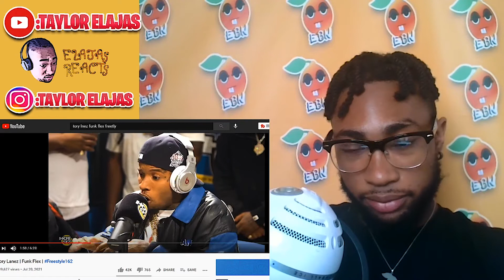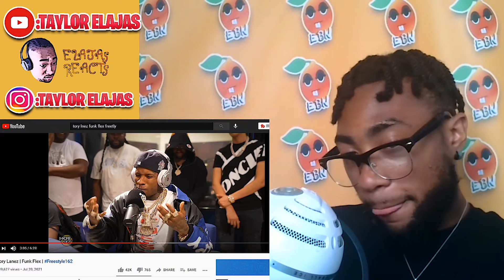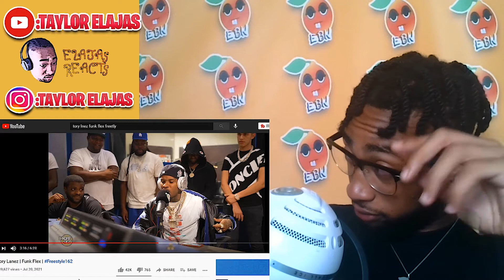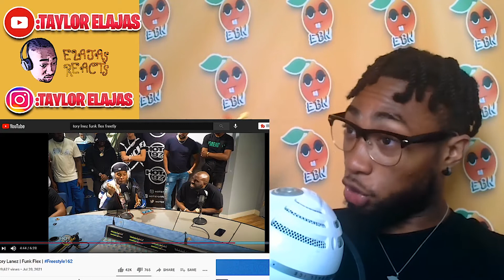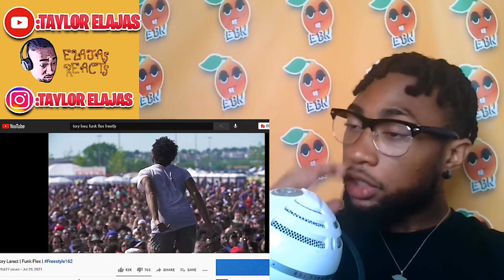Tory Lanez Disses Megan the Stallion on Funk Flex *here's why* | ELAJAS REACTS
Learn How to Play the Piano!

Promote to your song to over 100 Playlist Curators!